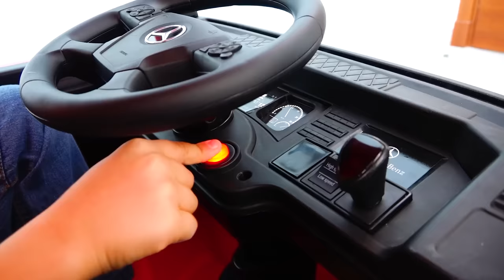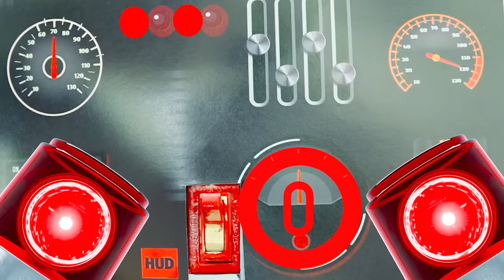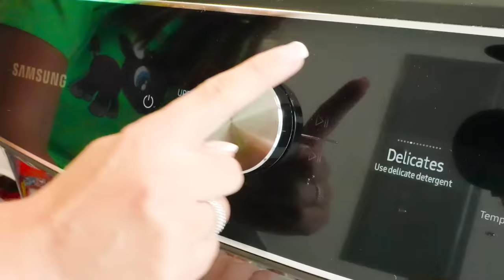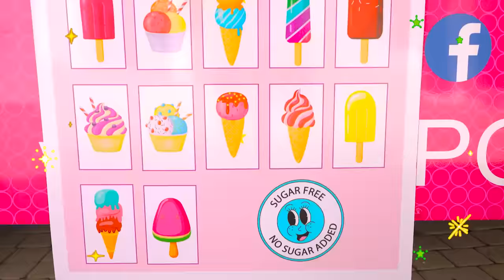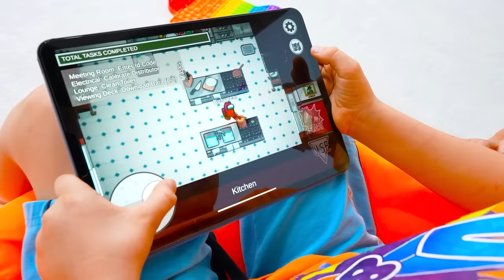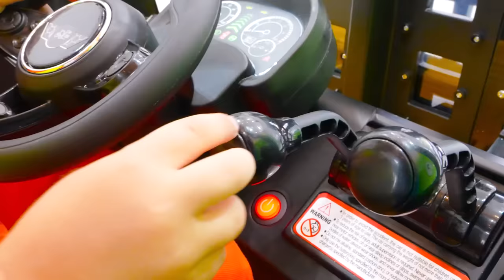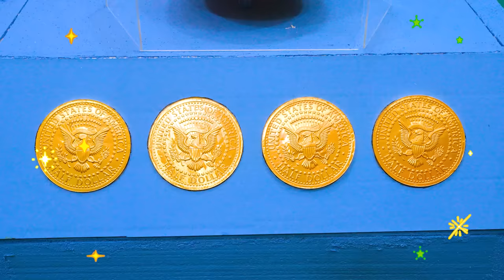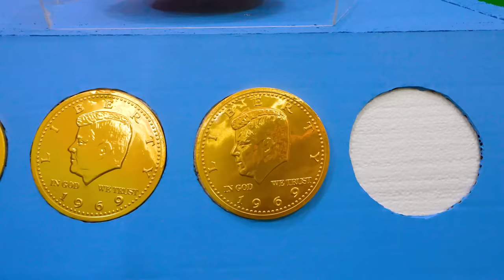Vlad and Niki play with toys and develop imagination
00:00 Vlad and Niki pretend play with Trucks for kids
03:50 Airplane challenge with Vlad and Niki
09:02 Kids story about sweet machine
13:49 Niki ride on toy truck play delivery service
18:22 Chris and Niki explore Mom's ice cream truck
23:09 Chocolate Pop it Challenge
27:59 Chris turns into magical costumes for kids
32:38 Four Colors Garage Challenge
40:33 Inside the Magic Cube Challenge